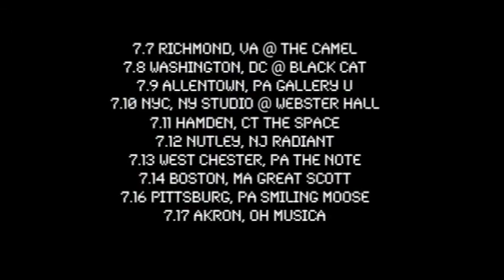Makeshift Prodigy - 2013 Summer Tour w From Indian Lakes & Tallhart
2013 SUMMER TOUR w From Indian Lakes & Tallhart

7.7 Richmond, va @ the camel
7.8 washington, dc @ black cat
7.9 Allentown, pa gallery u
7.10 nyc, ny studio @ webster hall
7.11 hamden, ct the space
7.12 nutley, nj radiant
7.13 west chester, pa the note
7.14 boston, ma great scott
7.16 pittsburg, pa smiling moose
7.17 akron, oh musica
7.20 iowa city, ia yacht club
7.21 minneapolis, mn netherbar
7.23 dencer, co marquis theater
7.24 salt lake city, ut shred shed
7.25 boise, id the venue
7.26 seattle, wa vera project
7.27 portland, or backspace
7.28 marysville, ca lee burrows
7.30 san francisco, ca brick & Mortar
7.31 fresno, ca victory cafe
8.1 santa ana, ca constellation room